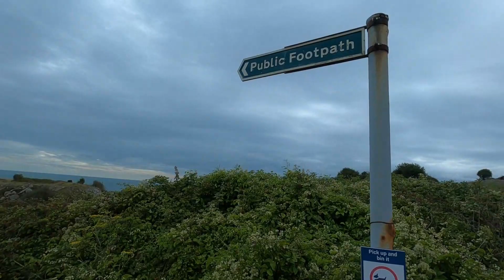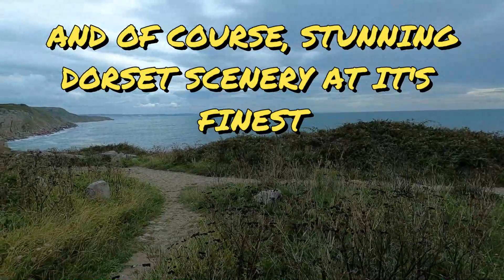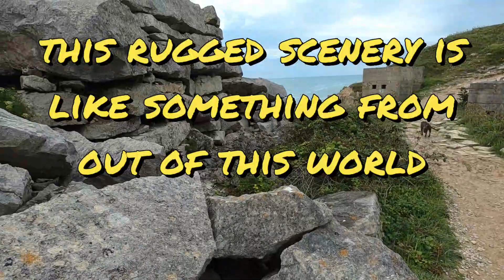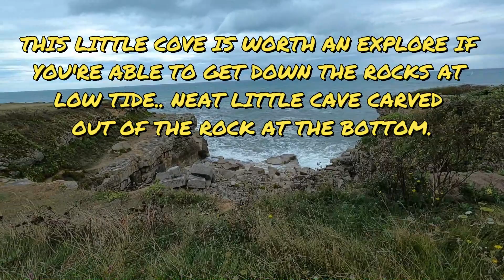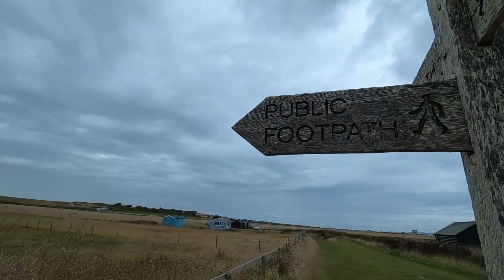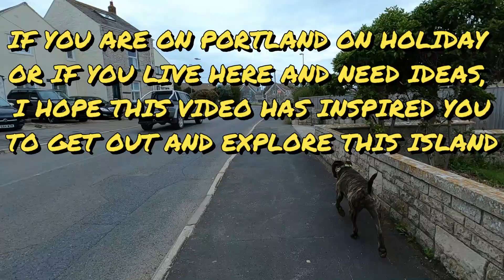PORTLAND WALKS Episode No. 2 - SOUTHWELL to PORTLAND BILL Circular Walk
Welcome back to the Portland Walks series. In this episode, Ozzy and I are joined by Buster and Willow to take on the Southwell to Portland bill circular walk.

We start at the Eight Kings pub, we take on the wonderful South West Coast Path, out on the rugged Portland cliffs. We walk for just over an hour, cover many miles and take in the amazing history and nature this island has to offer, including one of the famous Portland wooden cranes, and even a friendly Seal.

If you are on Portland on holiday, or a local looking for dog walking ideas, I hope this video inspires you to get out and enjoy this incredible walk for yourself. If you do try this walk, leave me a comment about how it was and what you saw on your walk...

Buy Ozzy's glow in the dark collar here, absolute lifesaver for off lead dogs at night!

This is the BEST lead for big and/or strong dogs EVER made!! No more shoulder pain, no more elbow pain, no more back pain.. The zero shock system makes dog walking so much easier, when they run, the lead absorbs the worst of the shock so your body doesn't have to! You'll see a number of the dogs I walk using this lead, including big Arlo, the huge Tamaskan wolf dog, who pulls like a freight train!

Feed your dog the best diet with a plan tailored to their unique needs, Ozzy loves Tails! Click link below and enter code: DARRE3FJ at check out for a whole month's worth of FREE tails food for your dog, tailored to their needs.. See how they like it and how healthy they look after that month's trial. Even if you don't continue, in these hard times, a month's worth of free high quality dog food isn't to be sniffed at! Enjoy a few takeaways with the money you save ;)